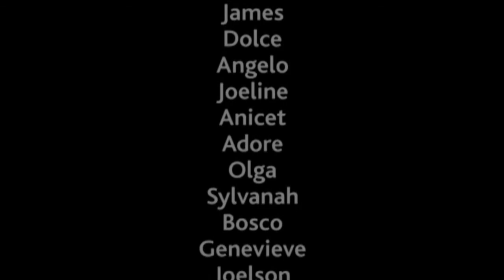Fandaharana Mangoratsaky!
ny JRC (Junior Reporters Club) Velondriake sy ny mpiasa Blue Ventures ao Andavadoaka dia nahazo fiofanana momba ny fangalana feo sy ny fanaovana montage audio, niarahana tamin'i Feno. souvenir la mibo!
The Velondriake JRC (Junior Reporters Club) and the staff of Blue Ventures Andavadoaka had a training on audio recording and editing, led by (the amazing!) Feno.  Great memories!